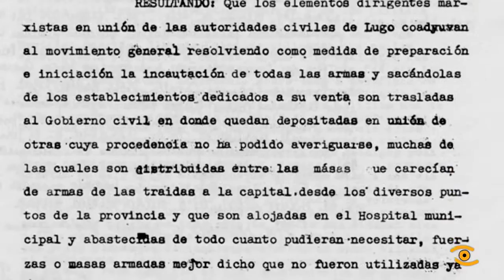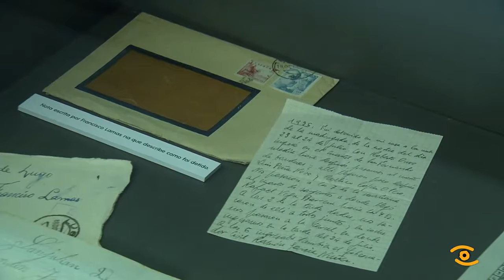O último alcalde republicano de Lugo, Francisco Lamas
Este home é Francisco Lamas López, o último alcalde republicano da cidade de Lugo. Foi unha das vítimas da represión franquista, a súa familia visitou o vello cárcere onde o Concello de Lugo rende homenaxe aos represaliados do franquismo. A Francisco Lamas que fora elixido alcalde en febreiro do 36 polo partido Izquierda Republicana fixéronlle un consello de guerra por traizón. Condenárono a cadea perpetúa e ao pago mancomunado dunha indemnización dun millón e medio de pesetas. Estivo preso 5 anos, dende 1936 ao 1941 e tivo que refacer a súa vida en Madrid. Francisco Lamas era médico, discípulo de Ramón y Cajal